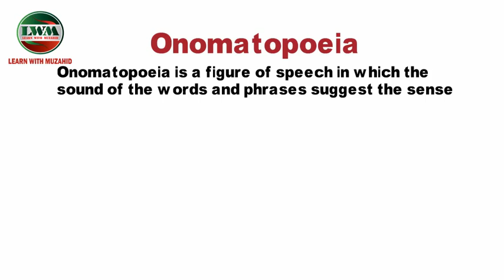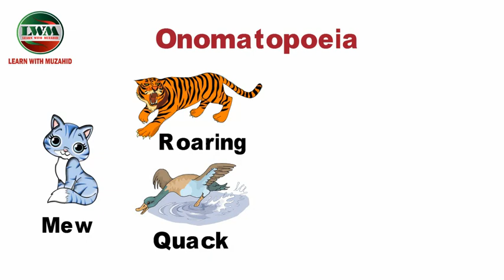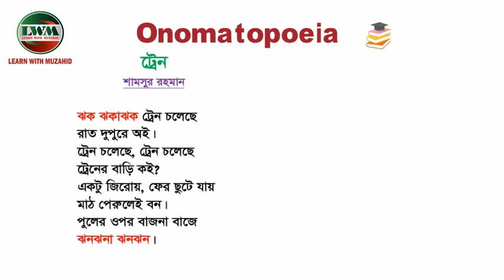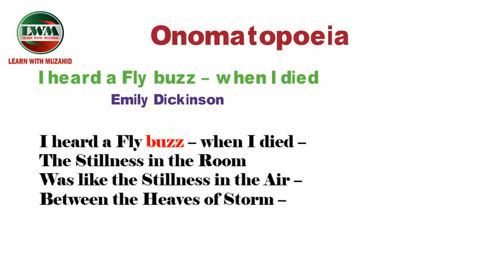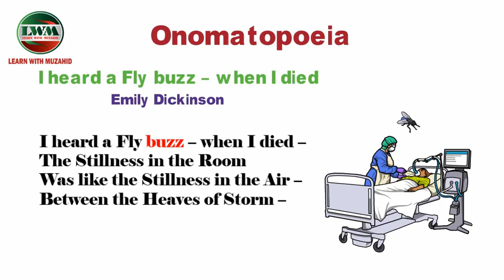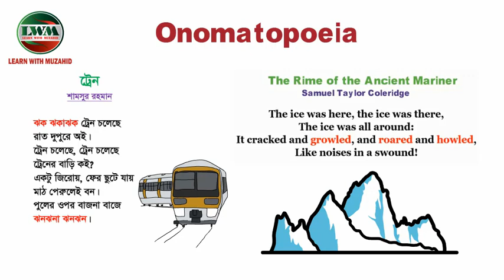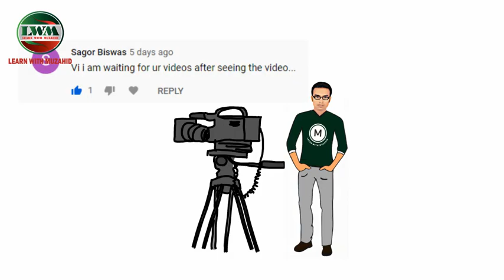What is Onomatopoeia? How is it used in language ? How is it used in Literature ?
This video is about the important figure of speech Onomatopoeia. You can learn everything of Onomatopoeia such as how it is used in language, how it is used in Literature, how it can be identified etc. The literature will be very easy to you by learning this figure of speech.